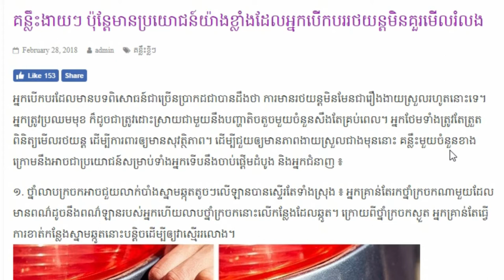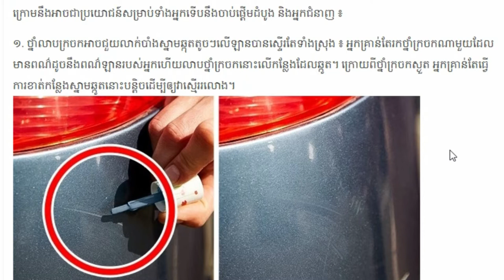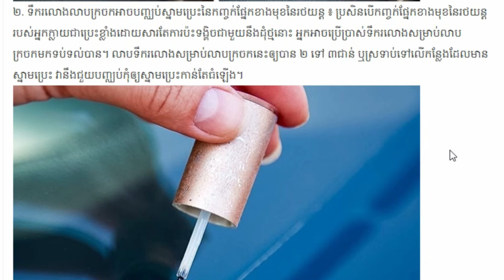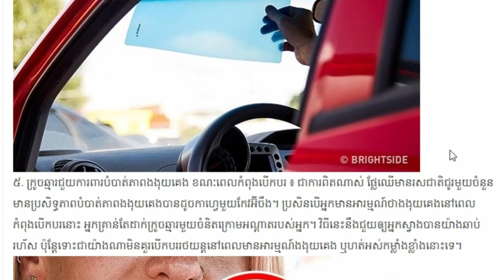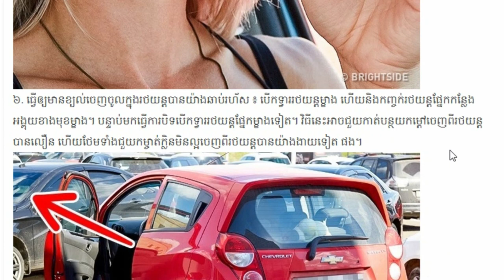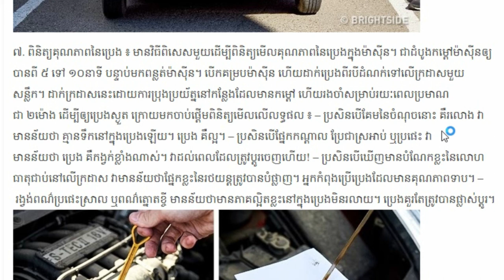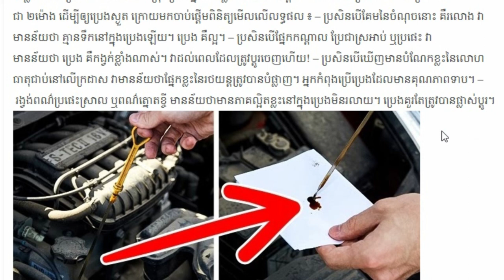គន្លឹះងាយៗ ប៉ុន្តែមានប្រយោជន៍យ៉ាងខ្លាំងដែលអ្នកបើកបររថយន្តមិនគួរមើលរំលង...Khmer hot news,Share World